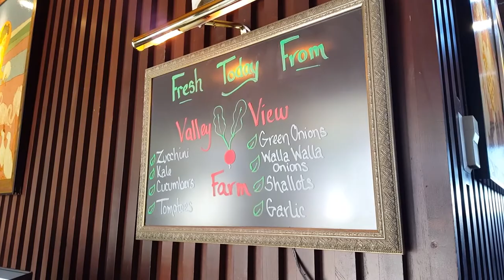Take a look inside The Hooded Merganser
Anthony Gismondi stops by to talk with The Hooded Merganser Chef Chris Remington about his restaurant in the middle of the Okanagan Valley, in Penticton, B.C.